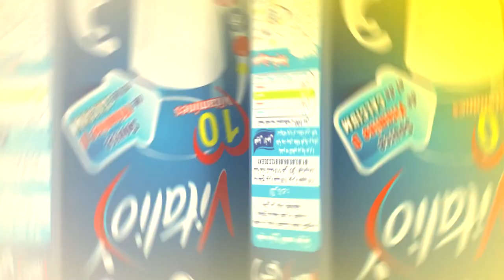اعلان عمو يزيد" الموسم 03 الحلقة 10عيد الثورة Annonce Amou Yazid saison 03 EP 10 Revolution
اعلان مع عمو يزيد" الموسم  03 الحلقة 10 بمناسبة عيد الثورة
du mardi 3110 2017 Annonce Amou Yazid saison 03 EP 10 à l'occasion de la fête de la révolution